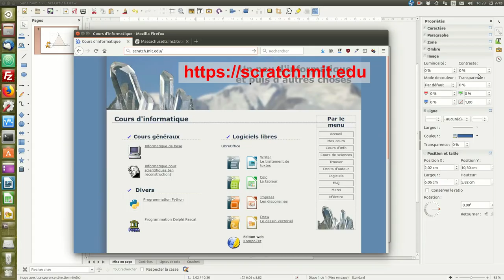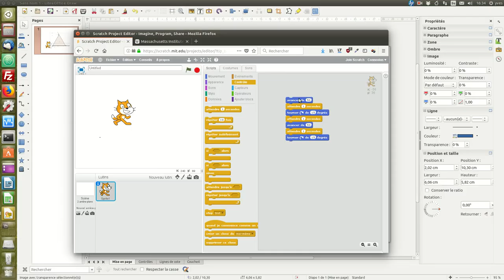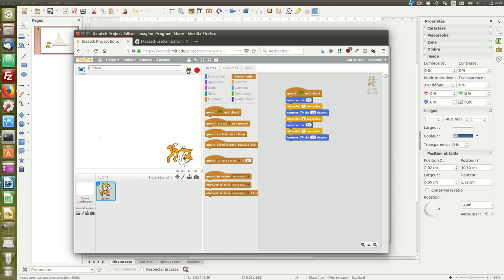L'interface de programmation de Scratch